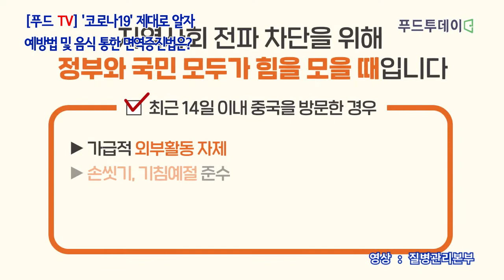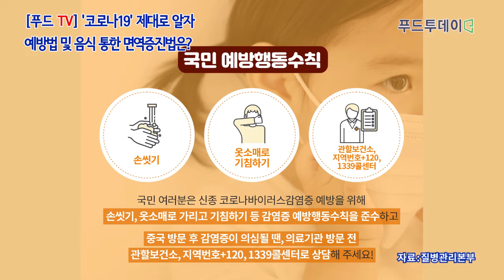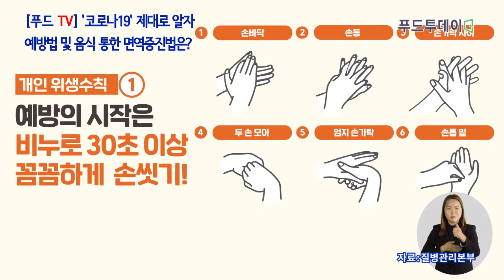푸드투데이.[푸드TV 인터뷰] '코로나19', 제대로 알자...예방법 및 음식 통한 면역증진법은?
[푸드투데이 = 이윤서 기자] 국내 신종 코로나바이러스 감염증(코로나19) 확진자가 첫 발생한지 37일만인 26일 총 확진자수가 1146명을 기록하면서 1000명을 넘어섰다. 이 한달 동안 우리의 생활에는 일대 변화가 생겼다. 마스크와 손소독제는 이제 필수품이 됐으며 외출도 자제하면서 생활 필수품은 온라인 구입이 급증했다. 치료제 개발까지는 상당한 시간이 필요한 만큼 코로나19에 대해 정확히 알고 '예방행동수칙’을 철저히 준수하는 노력이 필요하다. 면역력 강화를 위한 음식 섭취도 중요하다. 이에 푸드투데이는 뉴시니어 구재숙, 김진수 푸드투데이 논설실장, 요리연구가 양향자 교수와 함께 코로나19 발생 개요와 병원체의 특성, 예방법 및 면역력을 높이기 위한 음식의 중요성에 대해 살펴본다.[편집자주]

안녕하세요 뉴시니어 구재숙입니다. 오늘은 푸드투데이 김진수 논설실장, 요리연구가 양향자 교수와 함께 코로나19 예방법과 음식을 통한 면역 증진법에 대해 알아보겠습니다.

구재숙 : 안녕하세요.

김진수.양향자 : 안녕하세요.

구재숙 : 코로나19 발생 개요에 대해 설명해주세요.

김진수 : 국민들께서 코로나19 발생에 대해서 많이 당황하고 어떻게 해야 할지 놀라고 있습니다. 감기증상과 코로나19 증상의 차이가 무엇인지 궁굼해 하고 있습니다. 감기는 통상 콧물나고 머리 아프고 기침도 하는데 그러나 코로나19의 경우 콧물은 없고 주로 열이나고 목이 아프고 마른 기침이 많습니다. 이런 증상을 알 필요가 있고 나아가서 메르스와 사스에서 경험한 바이러스 병원체에 의해서 감염이 되고 있습니다.

양향자 : 이런 바이러스 때문에 많은 사람들이 대중적인 장소에 가지 말아야 하는데 ‘신천지 교회’ 와 같은 경우 대구에서 많은 감연자를 발생시키 않았습니까? 이러한 것을 바라 볼때는 우리 정부가 늦장 대응을 한 것이 아닌가? 하는 생각이 듭니다. 질병 같은 부분은 전문가들에게 맡기고 국민 각자가 자기 진단에 의해서 함께 협조를 해서 이러한 큰 재난에서 빨리 벗어나야 한다는 생각이 듭니다.

김진수 : 이번 신천지 교회 예배 방식을 보면 밀집되고 폐쇄된 공간에서 예배하는 형식이었습니다. 대화를 할 때 1m, 재채기시 3m까지 바이러스가 튀어나간다고 합니다. 가까이 모이게 되는 대중모임은 가급적 가지 않고 자제하는 것이 좋다는 생각입니다.

구재숙 : 그렇다면 코로나19 병원체는 어떠한 것인가요?

김진수 : 우리가 통상적으로 병원체는 박테리아라고 합니다. 세균이라고도 합니다. 박테리아보다 1/1000 크기의 미세한 것을 바이러스라고 합니다. 이러한 바이러스 중 이번에 발생한 것이 신종 코로나바이러스라고 합니다. 세균이라는 것은 세포를 갖고 있는데 이 것은 세포가 없고 숙주에 들어가서 성장을 한다고 합니다. 숙주가 누구냐 하면 사람이라는 것입니다. 이 바이러스라는 것은 특성이 사람안에 들어가서 갑자기 성장을 한다는 병원체의 특성이 있습니다.

양향자 : 그래서 우리 모두가 숙주가 될 수 있기 때문에 많은 사람들을 접촉하는데 나가지 말아야 하고, 꼭 마스크를 써야 하고 귀가 후 손을 씻고 갑자기 재채기를 할 때 옷소매로 입을 가리고 하는 등의 수칙은 서로가 꼭 지켜주는 것이 예의 일 것 같습니다.

김진수 : 특히 숙주가 사람이기 때문에 인적특성도 있고, 환경특성 등 여러 개인특성이 많습니다. 그래서 노인이라던가 노약자, 어린이, 임산부가 그만큼 저항력이 떨어지고 면역력이 낮다는 이야기입니다. 공공장소에 가는 것을 피해야 합니다.

양향자 : 조금 전 실장님께서 바이러스와 세균을 말씀하셨는데, 바이러스가 1/1000이라고 했는데, 우리가 조그만 필터에 걸러질 정도로 작기 때문에 굉장히 조심해야 할 부분이라고 생각합니다.

구재숙 : 코로나19 진단은 어떻게 해야 하나요?

김진수 : 진단이 처음에는 이틀정도 걸렸습니다. 2월 4일 식약처에서 진단시약을 허가내고, 국내 진단시약을 갖고 증상을 진단할 때 6시간 이내에 하고 있습니다. 그래서 상당히 국내 환자들에 대한 진단은 빨리 진행되고 있습니다.

구재숙 : 백신은 개발이 되는건가요?

김진수 : 지난번 사스나 메르스의 경우에도 결국은 백신 치료제가 개발되지 못했습니다. 그정도로 코로나19의 백신 역시 상당한 시간이 걸리지 않겠는가 생각합니다. 특히 표면에 있는 항체가 이동을 자주하고 변이가 심해서 그것을 포착해서 죽일 수 있는 백신을 개발하기 어렵다고 합니다.  그래서 아무래도 금년 연말 정도는 돼야 개발되지 않겠느냐 예측을 하고 있는 것으로 알고 있습니다.

구재숙 : 그러면 이럴 때 일수록 예방이 가장 중요한 것 같아요.

김진수 : 예방을 위해서는 국민 개개인이 열심히 노력하는게 있고, 국가나 지방자치단체가 노력해야 할 것이 있습니다.  초기에 대응을 잘 해야 제대로 예방이되고 확산이 안되는데 초기 대응에서 놓쳤다는 생각이 듭니다.

두 번째는 갑자기 대구의 ‘신천지 교회’에서 예배를 통해서 많은 교인들이 코로나19에 발병, 전국적으로 확산이 돼서 대구·경북은 더 많은 환자가 발생됐습니다. 그래서 지금은 예방이 아주 힘든 상황이 됐습니다. 그래서 이 상황에 맞게 정부가 대응을 해야 하고 ‘신천지교회’에 대해서 어떻게 해야 할지 특단의 대책이 있어야 하는데 총리의 담화문에서 그러한 내용은 전혀 없고 너무 밋밋해서 국민들이 불안에 떨고 분노하고 있다는 생각이 듭니다.

양향자 : 사실 요즘 우리 경기가 너무 안좋습니다. 많은 식당들은 문을 닫았고 차를 갖고 외출을 해도 도로가 한산합니다. 그리고 많은 사람들이 불안에 떨고 있는 것은 사실이라고 봅니다. 정부의 단호한 대책이 요구되는 시기가 아닌가 생각이 듭니다.

사스의 경우 한명도 걸리지 않고 사망자도 없었습니다. 그래서 자만하고 있지 않았나 하는 생각입니다. 자만을 버리고 우리의 새로운 로드맵을 만들고 계획을 짜서 국민들이 편안하게 생활할 수 있도록 노력을 해주시면 좋겠습니다.

김진수 : 아무래도 이번 코로나19는 정치인들이 문제가 아니라 전문가가 진단해야 하는 분야입니다.  그런데 정부가 대응하는 것을 보면 의료 전문가들의 의견을 청취를해서 대책에 반영하고 예방을 어떻게 할 것인지 대책을 내어놔야 하는데 지나치게 정치적으로 결정을 한다는 생각입니다.

그러나 중요한 것은 국민들의 안전을 위해서 국민들이 안심 할 수 있도록 의료 전문가의 의견을 들어서 대책을 발표하고 국민들을 안심시키는 것이 중요합니다.

총리의 담화내용에 국민들이 원하는 것은 이러한 공포와 불안을 불식 시킬수 있도록 코로나19가 발생한 곳의 여행객들은 입국에 제한을 둬서 못들어오게 한다던가, 특히 중국에서 유학생들이 들어오게 되는데 정부에서 어떻게 하겠다던가, 격리는 어떻게 하겠다던가 이렇게 국민들을 안심시킬수 있는 대책을 내 놓는 것이 맞다라고 생각합니다.

특히 의료 전문가들이 계속해서 건의를 했는데 이런 것이 묵살 되고 정치적인 결정을 통해서 대책이 나오는 것을 보고 많은 국민들이 실망하고 있습니다. 지금부터라도 정부가 제대로 대책을 만들어서 국민들을 안심하게 하면 좋겠습니다.

구재숙 : 코로나19는 각 개인의 면역력 높이는 음식이 상당히 중요하네요.

양향자 : 맞습니다. 건강하면 이러한 코로나19도 도망갈 수 있습니다. 우리 음식은 굉장히 건강에 좋은 음식들이 많습니다. 요즘 너무 퓨전화가 되면서 우리 귀중한 음식들이 뒤로 물러나는 경우가 참 많은데요. 사스나 메르스가 왔을 때도 '김치가 모든 것을 물리쳤다' 이런 말도 있었습니다. 김치에는 여러 가지 면역력을 높일 수 있는 영양성분들이 들어 있죠. 마늘, 젓갈, 고춧가루 등 여러 가지가 들어가는데 특히 마늘에 면역력을 높일 수 있는 물질이 많이 들어있습니다. 그래서 김치 또는 김치찌개와 같은 우리 고유의 음식을 많이 드셨으면 좋겠습니다. 어린아이들의 경우 김치를 멀리 하는데 과학적이고 건강에 좋은 우리 음식을 많이 드셨으면 좋겠다는 생각이 듭니다.

김진수 : 결국은 면역력을 높이면 질병에 저항 할 수 있는 힘을 기르는 것입니다. 여러 음식을 골고루 섭취하고 원장님께서 말씀하신 '발효식품 김치를 비롯해서 견과류, 고추 등을 함께 섭취를 하면 상당히 면역력이 높아진다' 이렇게 알려졌죠.

구재숙 : 뉴시니어 시대에 연세드신 분들의 건강 관리가 중요하다고 생각됩니다.

양향자 : 맞습니다. 100세시대입니다. 뉴시니어를 60대 이상을 말씀들 하십니다. 사실 60대도 청년이고 소녀입니다. 건강관리를 잘 하는 것도 정말 중요하다고 생각합니다.

김진수 : 코로나19와 관련해서 연세 드신 분들이 상당히 취약한 실정입니다. 면역력을 증강한다는 것은 운동을 통해서 체력을 증진시키고 음식을 골고루 잘 섭취해서 면역력을 높이는 것입니다.

구재숙 : 코로나19의 예방법과 면역력 증진에 대해 이야기를 잘 나눴습니다.